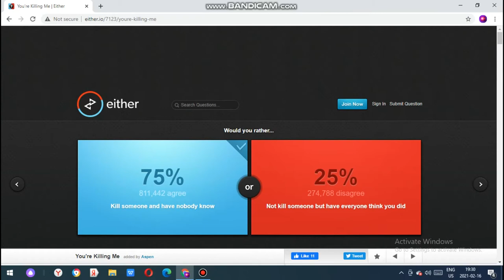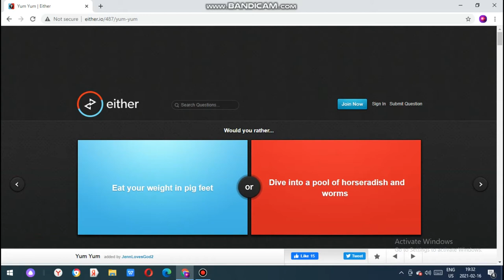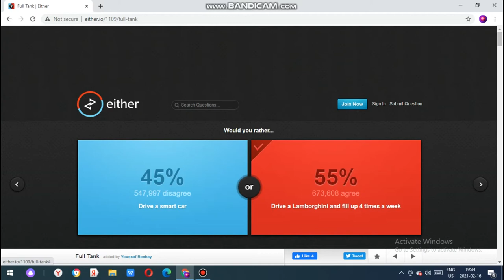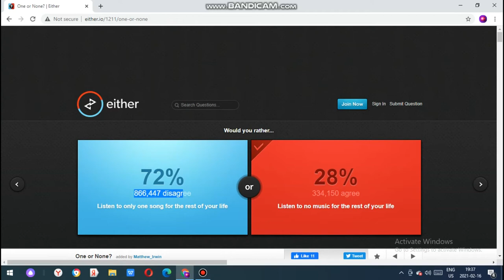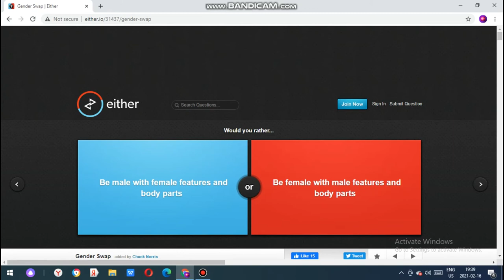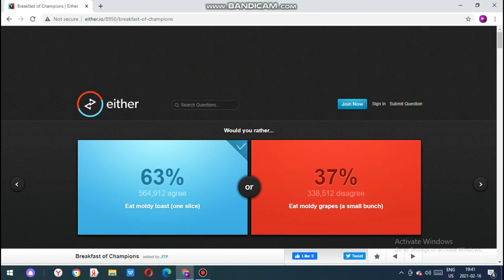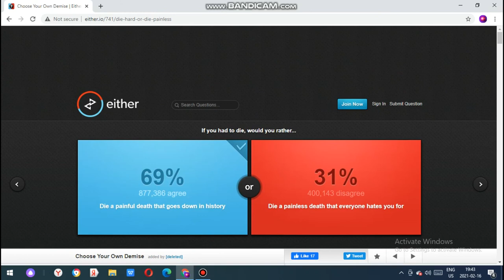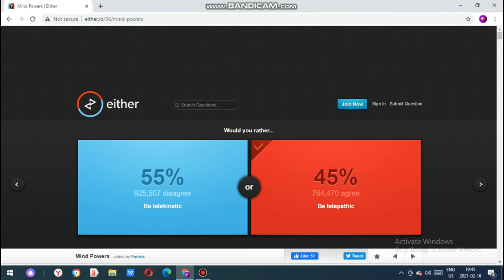Cooltime foxy plays Would You Rather? part 3 with Freddy Would You Rather? ft. cooltime freddy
In this video Me and Freddy play Would You Rather and Would You Rather?